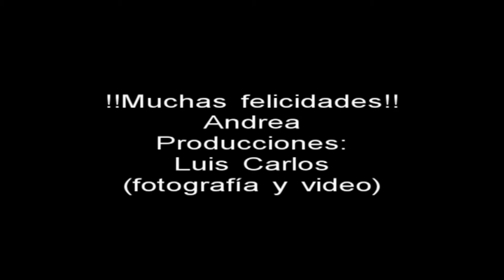Clip XV años Andrea Gpe.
Excelente los XV años de Andrea Guadalupe de Control, Tam. México, muchas felicidades.